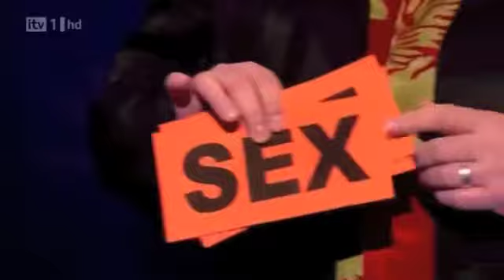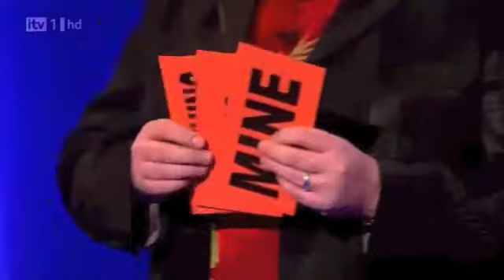Magic Dream - Blank Night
Retrouver le tour de magie Blank Night du magicien John Archer